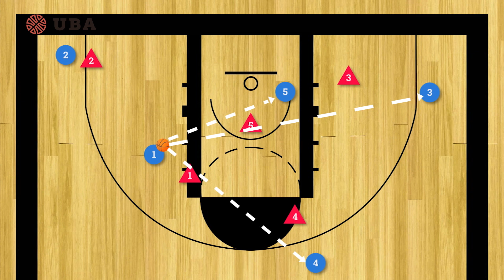Roll and replace комбинация в баскетболе 5x5 / UBA SCHOOL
Возвращаем рубрику UBA School несмотря на карантин. В этом видео, Виктор Данилов — тренер женской сборной баскетбольной команды "Черные медведи", выступающей в суперлиге-1, поделиться с нами комбинацией "Roll and replace" в баскетболе 5x5. В видео представлены примеры использования этой комбинации в играх команд NBA.
Данная пик-н-рольная комбинация будет особенно успешна, если в вашей команде есть 4-ый номер с хорошим дальним броском.